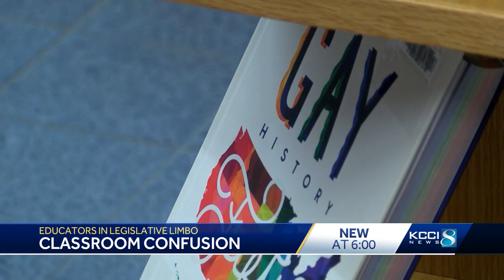No guidance provided yet to schools after State Board of Education meets about book restrictions